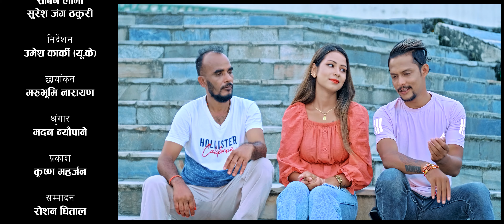उकालीमा बर पिपल | New Nepali song 2079,2022 || Dinesh Shrestha, Amrit Acharya & Sharmila Aryal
Dinesh Shrestha Presents:-

Presenting new Nepali  song Putali by Dinesh Shrestha, Amrit Acharya 'Maila Guru' & Sharmila Aryal Featuring Asmita Acharya, Sabin Lama & Suresh Jung Thakuri only on Dinesh Shrestha's official YouTube channel.

🎶 Audio Credits:-

♪ Song:-
Ukalima Bar Pipal

♪ Vocal:-
Dinesh Shrestha
Amrit Acharya 'Maila Guru'

Dinesh Shrestha

♪ Arrange/Mix:-
Krishna Lamichhane

♪ Record:-
Tejendra Dura

♪ Recording Studio:-
Mangalam

🎬️ Video Credits:-

🎬 Direction:-
Umesh Karki 'UK'

🎬 Artists:-
Asmita Acharya
Sabin Lama
Suresh Jung Thakuri

🎬 Cinematography:-
Marubhumi Narayan

🎬 Edit:-
Roshan Dhital

🎬 Post Production:-
Dhital Films